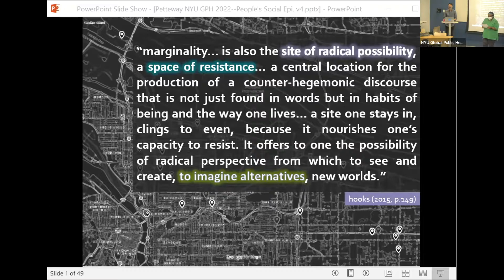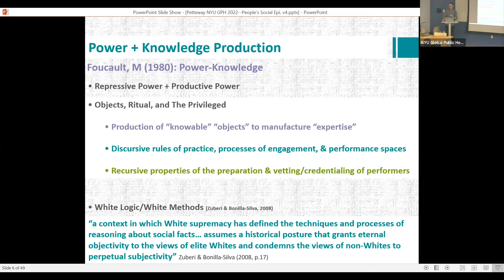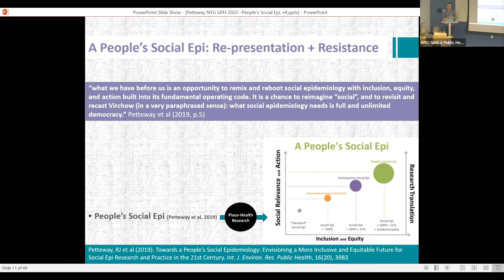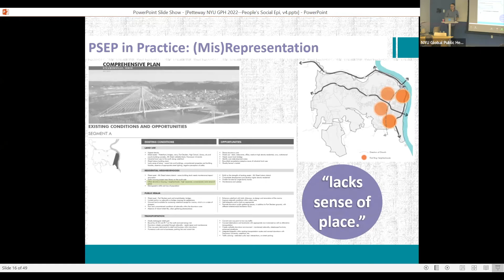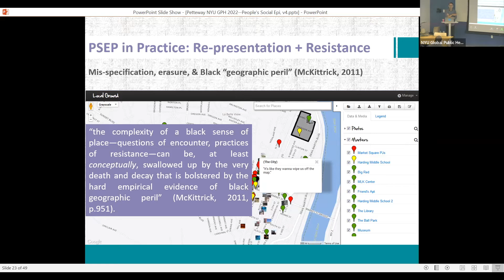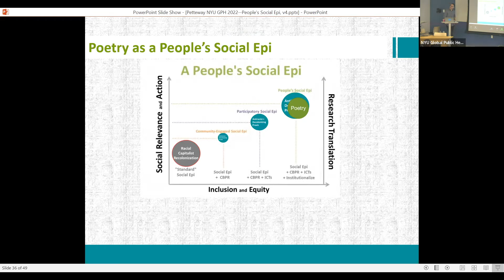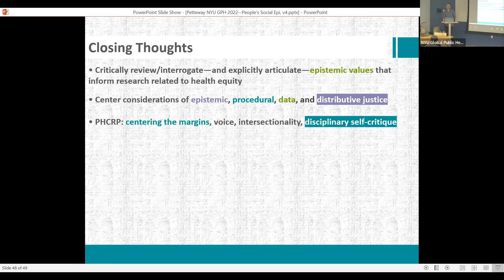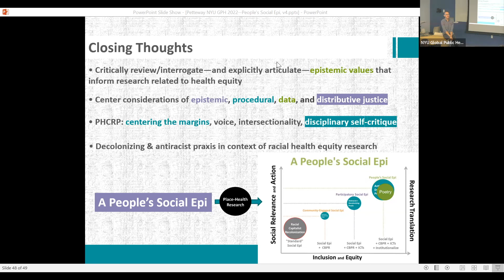Ryan J. Petteway, DrPH: A People's Social Epi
The GPH Center for Anti-Racism and Social Justice in Public Health (CASJPH) presents:

"A People's Social Epi: Theory and Methods for an Antiracist and Decolonized Future of 'Radical Possibility'"

Abstract:

Public health remains ensconced in a heavily positivist, reductionist, settler-colonial, racial-capitalist “ritual” of knowledge extractivism and expropriation wherein credentialed researchers mine marginalized communities for data to (re)package and (re)distribute as their (our) own knowledge. Much of this work has focused on racial health inequities while, curiously, leaving unexamined matters of positionality, epistemic equity, and procedural justice in the production and curation of knowledges/narratives about racialized subjects (here, perhaps better described as “objects”). Moreover, in the US, this production is dominated and curated mostly by White scholars—from tenure-track faculty positions, to funding review panels, to editorial boards, to peer-review bodies. In short, the public health knowledge production and curation enterprise is structurally racist, and it is time that we confront the inherent contradictions of a health equity discourse that fails to interrogate the racialized power dynamics that animate it. Moreover, it is time that we remix the canon and forge a future field capable of doing our health narratives epistemic (and poetic) justice.

In this spirit, I draw from social epidemiology, critical, critical race, Black feminist, and decolonizing theory literatures to outline a social epi of “radical openness and possibility” (hooks)—an inclusive space rooted in antiracist and decolonizing praxis for the production of counternarratives within discourse of health (in)equity. I discuss/reflect on applications of participatory and decolonized approaches within my own work that center considerations of epistemic justice, data justice, and narrative power, i.e. research as resistance and counternarrative. I then introduce an updated framework for a People’s Social Epi—a social epi of, by, and with the people, not simply about them/us. In doing so, I articulate a vision of social epi for/as resistance and counternarrative, challenging public health’s history of violence against our bodies, its (re)colonization of our lives, and its (a)political silence on matters of epistemic and social injustice. I further suggest the epistemological, ethical, and material imperative of remixing/reimagining public health knowledge production, expression, and curation practices to more fully—and unapologetically—"center the margins,” with poetry a necessary format of health equity discourse for resistance and healing.

Bio:

Dr. Ryan J. Petteway is a social epidemiologist and Assistant Professor in the OHSU-PSU School of Public Health. His applied research integrates social epidemiology, critical theory, decolonizing methods, and community-based participatory research (CBPR) to examine notions of place, embodiment, and “placemaking” in community health and development, making use of information and communication technologies (ICTs) to democratize research and practice processes. This work includes the development of a STEAM-based high school curriculum/training program focused on place, health, and social determinants. More broadly, his scholarship engages: 1) notions of epistemic, procedural, and distributive justice within public health knowledge production processes, and 2) applications of critical theory to examine dominant discourse/narrative frames of “health equity,” particularly as informed/animated by Black feminist, critical race, and antiracist theoretical orientations.

Dr. Petteway also engages these scholarship areas as an award-winning poet. His poem, “TOGETHER//Untethered”, was awarded an April 2020 National Poetry Month Prize and nominated for a 2021 Pushcart Prize. His poem/essay, “LATENT//Missing”, was honored with the 2021 Lawrence W. Green Paper of the Year Award by Health Education & Behavior at the 2021 meeting of the Society for Public Health Education, while his essay, “Poetry as Praxis and ‘Illumination’: Towards an Epistemically Just Health Promotion for Resistance, Healing, and (Re)Imagination”, was similarly honored with the 2022 Sarah Mazelis Paper of the Year Award by Health Promotion Practice at the 2022 meeting of SOPHE. Other peer-reviewed works have appeared, amongst other places, in the International Journal of Epidemiology (“Something, Something, Something by Race, 2021”) and Bellevue Literary Review (“Billable”—finalist for the 2022 John & Eileen Allman Prize for Poetry). He currently serves as founding co-editor for the first-ever standing poetry section in a peer-reviewed public health journal.

Dr. Petteway served as social epidemiologist and chief epidemiologist for the Baltimore City Health Dept. He is an alum of the University of Virginia (BA, ‘06), University of Michigan (MPH, ‘08), and University of California, Berkeley (DrPH, ‘16).